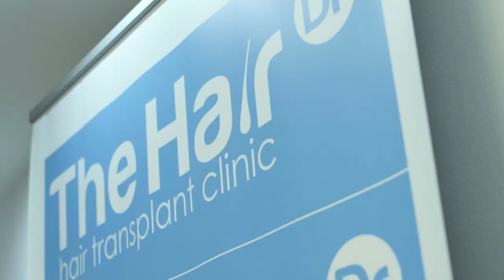Ben Thornley Hair Transplant Journey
Ex professional footballer Ben Thornley talks us through his treatment and experience with The Hair Dr